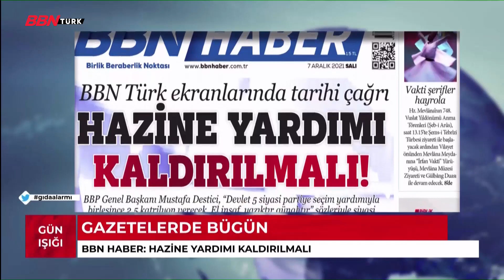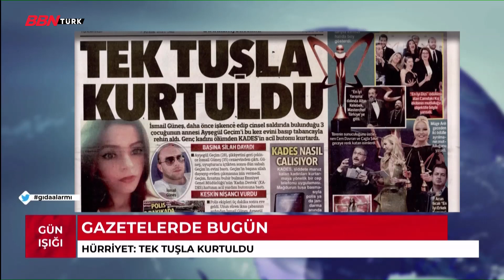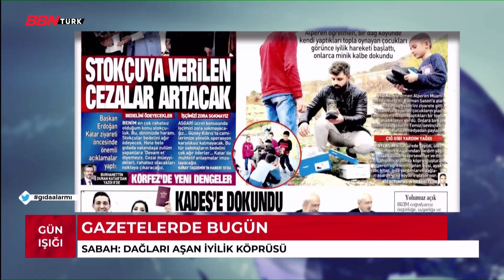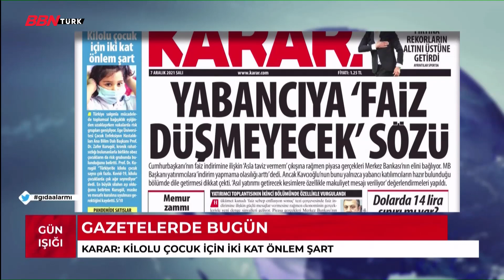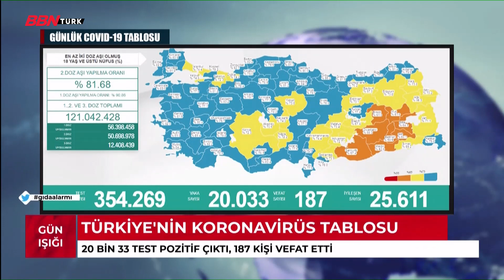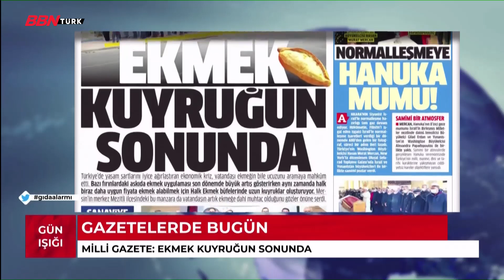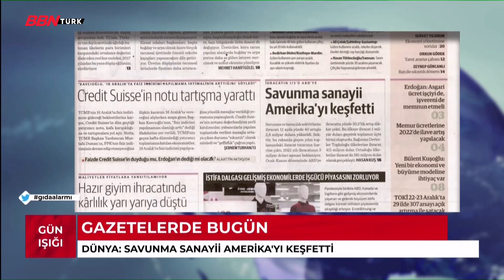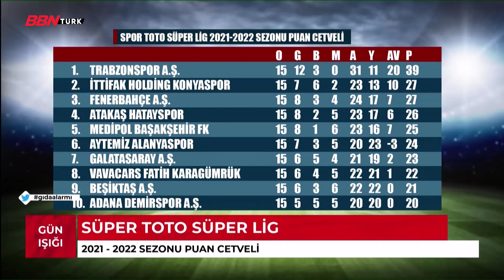'Gün Işığı' |Gökhan Kayış| - Evim mağdurları - 07.12.2021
Türkiye ve dünya gündeminin öne çıkan olayları, Gökhan Kayış'ın sunumuyla sizlere aktarılıyor. Türkiye ve dünya gündeminde yaşanan sıcak gelişmeler ekranlara gelirken hava ve yol bilgileri günün ilk ışıklarıyla birlikte sizlere ulaştırılıyor.
Gün Işığı'dan bugün
-Gazete Manşetleri
-Asgari ücrete yapılacak zam
- Kapanan evim şirketlerinin mağdurları ve Aydın Ağaoğlu'nun değerlendirmeleri yer aldı.

➤TİVİBU
- 60. Kanal
➤KABLO TV
- 72. Kanal
➤D-SMART
- 38. Kanal
➤TÜRKSAT 4A
- Frekans : 12729 ,
- Sembol Rate : 30000 ,
- Polarizasyon : V(Dikey) ,
- FEC Değeri : 2/3